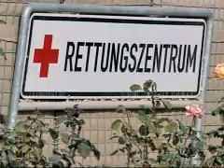Kabul and Kondoz sucide attacks